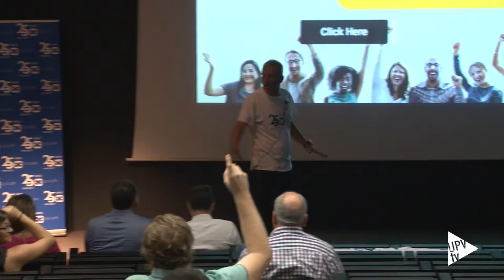Campus Start UPV CampusStartUPV - Noticia @UPVTV 19-06-2017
El Campus StartUPV llega por primera vez a Valencia con el objetivo de formar y apoyar a los emprendedores en el lanzamiento de su negocio.

De la mano de la incubadora de empresas SeedRocket, más de 120 futuros emprendedores recibirán, durante tres días, toda la información necesaria para desarrollar su proyecto.

Cuestiones como la planificación de negocio o la financiación serán cuestiones a tratar durante las charlas del encuentro. Estas conferencias están dirigidas a alumnos, titulados y público en general con una iniciativa emprendedora.

Por las tardes, en las sesiones de mentoría, 12 startups de la UPV contarán con emprendedores y expertos que les ayudarán a llevar su proyecto al siguiente nivel. Las que cumplan todos los requisitos lucharán además por formar parte del exclusivo campus Google para emprendedores que se celebra en noviembre en Madrid.

SeedRocket fue la primera incubadora creada en España. Todas las startup que entran en ella tienen la posibilidad de acceder a inversión privada tras ser mentorizadas.